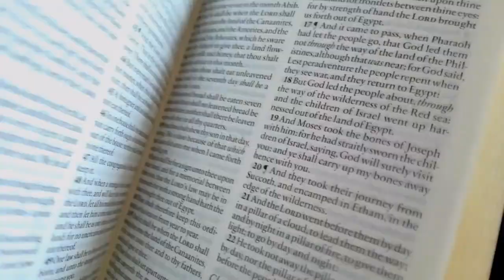When The Emperor Of Ethiopia Lived in Bath England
Haile Selassie, born Tafari Makonnen, was the 225th Emperor of Ethiopia, and the country's last.
He ascended the throne in 1930, and from 1936 to 1940 he lived in England, mostly in Bath, after he and his family were driven into exile by the invasion of the Italians in the second Italo-Ethiopian war.
This period of Exile is the focus of this video.